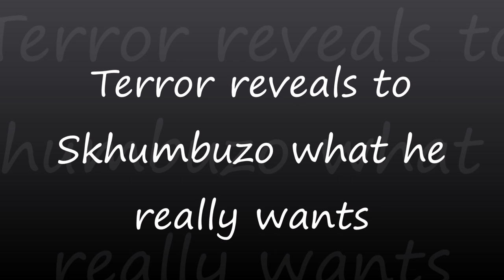Muvhango Teaser: Monday 20th August 2018